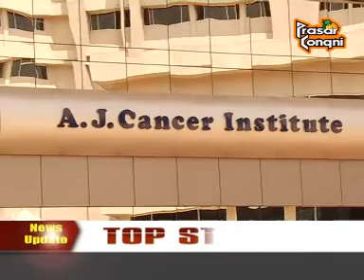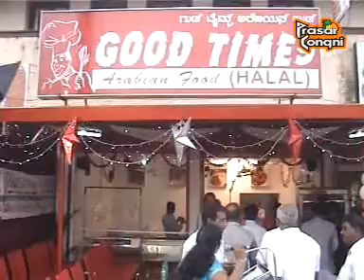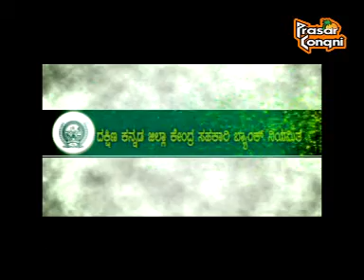PRASAR KONKANI, KONKANI NEWS - 27- 04-2013